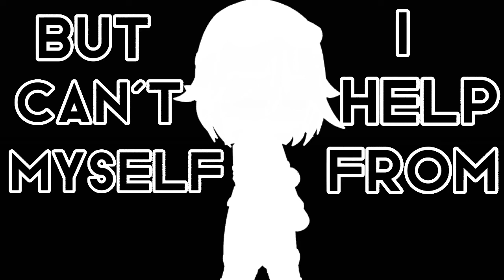The World's Smallest Violin|| GCMV || by •°LucyBun°•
[Eng]

WAAAAAAAAAAAAA
Hello my buns, I'm sorry for not uploading in so much time (I might explain it in a video) But anyway, I hope you like this new video and I'm sorry for any mistakes (especially in the end).

Time taken: Who knows :)

[Esp]

WAAAAAAAAAAAAA
Hola mis niños, perdón por no subir videos en tanto tiempo (quizás lo explique en un video) Bueno, cambiando de tema, espero que les guste este nuevo video y perdón por cualquier error que haya en este (sobre todo al final).
Bueno, nos vemos en el próximo video :D

Capturas de pantalla tomadas: 546

Tiempo tomado: Quién sabe :)